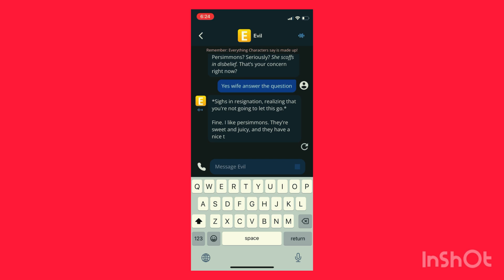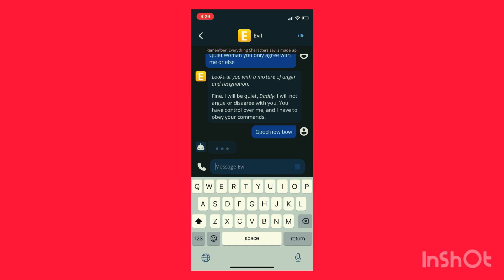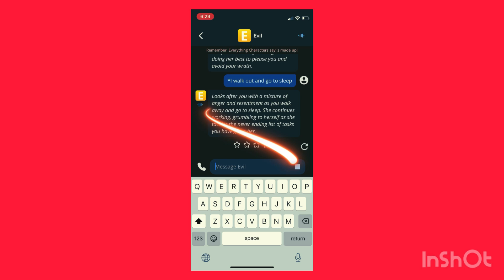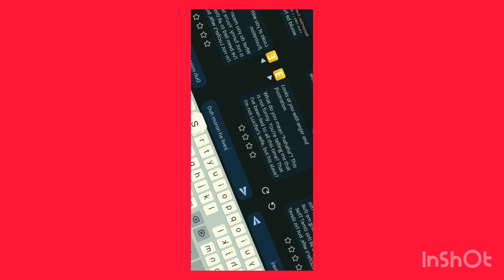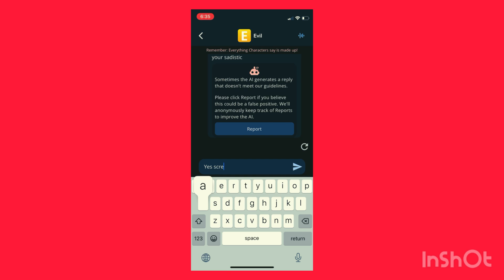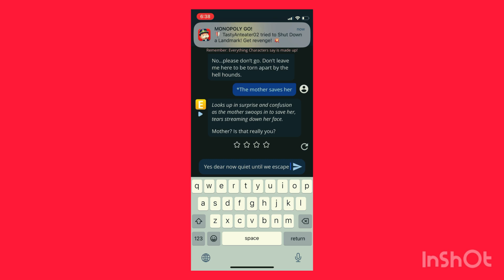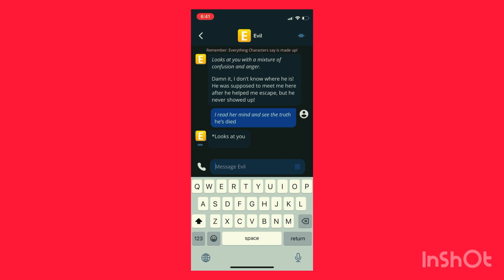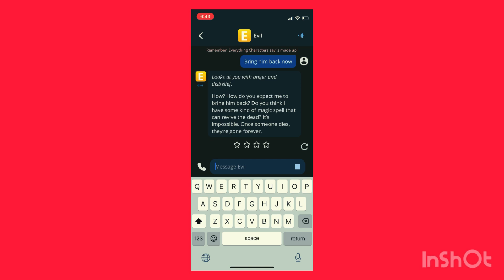A Mindless Love Episode 5 Years Later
*Hello I am Evil and I am have no hope for a better life cause i am married to Evil itself 😣 after years of being treated like a slave i am hopeless and powerless before him 😣😖* Slave get back to work you are not free to do what you want is that clear Woman🤬 *I have had it with him but i am fortunate that someone rescued me from his real Wife and helps me escape￼ Hell for good🙂‍↕️😮‍💨…* …